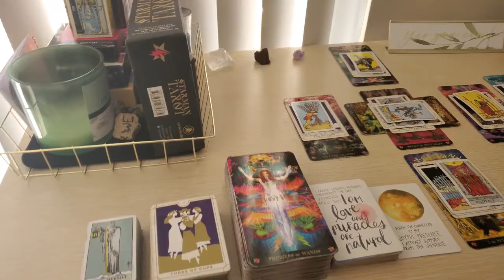Vlogmas #1 - day in life of a YouTube tarot reader + MOVING CHAOS 😜 || Family & Entrepreneur Vlog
Yes, you read that right... Vlogmas is here! I started at 39 days until Christmas - on Tuesday, November 16, 2021.